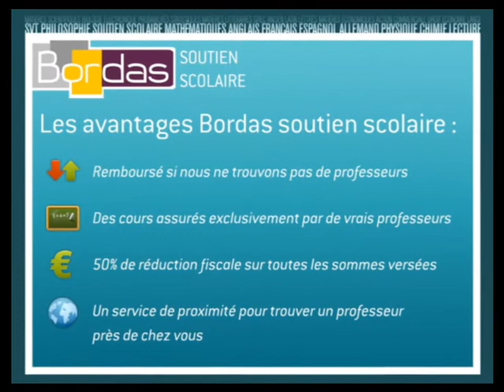Soutien Scolaire Terminale STG - Châlons-en-Champagne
Bordas.com : Trouvez un professeur de Terminale STG à Châlons-en-Champagne par le site Bordas Soutien Scolaire
Mise en relation immédiate par le site Bordas Soutien Scolaire avec un professeur de l'éducation nationale ou du privé en Terminale STG à Châlons-en-Champagne.